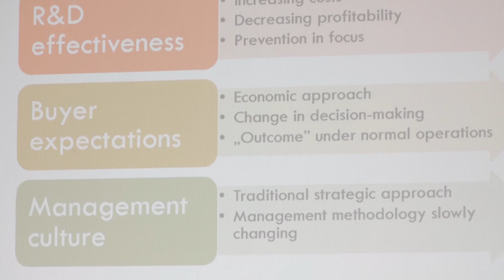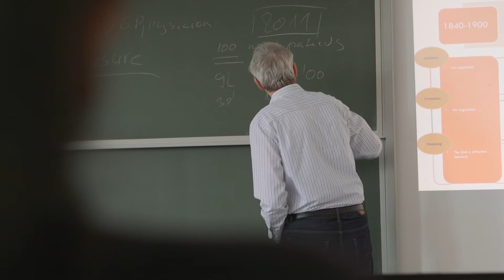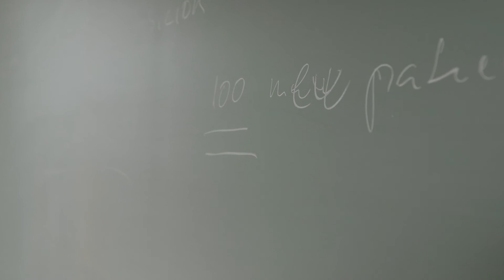Health Policy, Planning, and Financing MSc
The Health Policy, Planning, and financing master’s program enables graduates to understand the complexities of health care systems both at macro and micro levels and to perform tasks in analysis, planning, financing and management of health technologies, health care services and health systems.